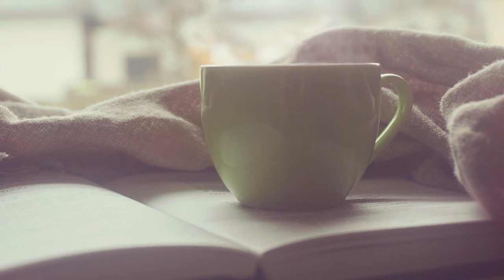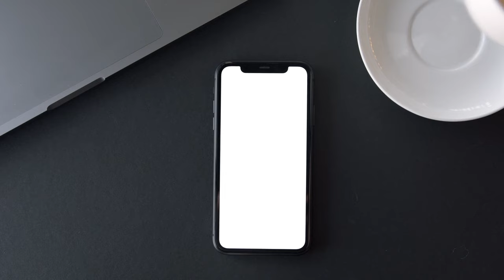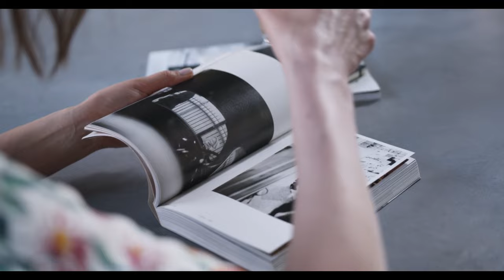Jazz Vibes: Harmonizing with Coffee | piano jazz elegance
Welcome to Jazz Vibes, where we harmonize with the smooth sounds of coffee and piano jazz. Picture yourself in a cozy cafe, sipping on a warm cup of coffee as the soft melodies of piano jazz fill the air.

The elegant notes of jazz music create a relaxing atmosphere, transporting you to a world of sophistication and style. Whether you're a jazz aficionado or just looking to unwind, the harmonious blend of coffee and piano jazz is sure to captivate your senses.

So sit back, relax, and let the soothing sounds of jazz transport you to a place of pure tranquility.